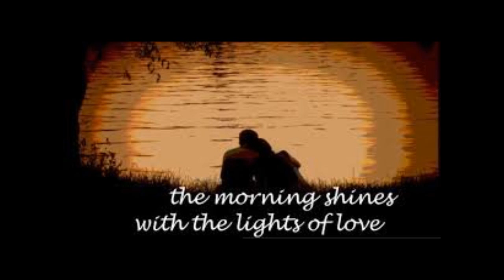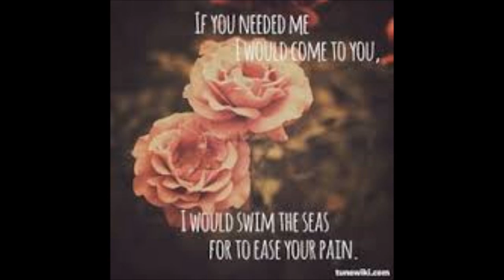If I needed you (cover Broken Circle Breakdown)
Ik ben niet de eigenaar van deze song. Indien iemand hier bezwaar tegen heeft, ben ik bereid deze video onmiddellijk te verwijderen.